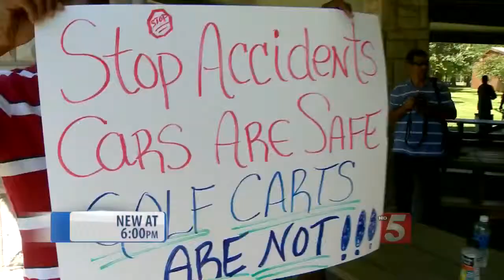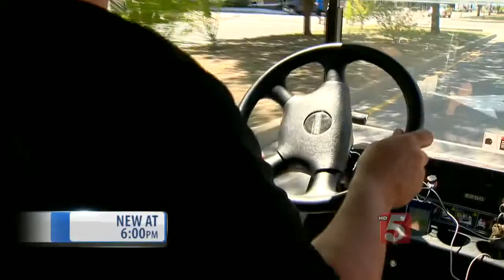Golf Carts Take To Downtown Streets After Licensing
The Metro Transportation Licensing Commission licensed “low speed vehicles” Thursday leaving taxi drivers unhappy.